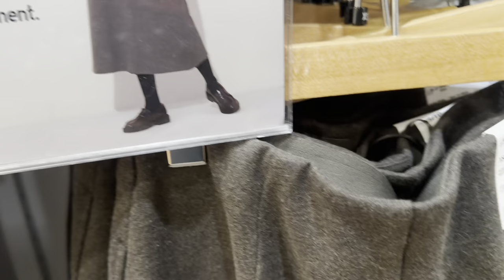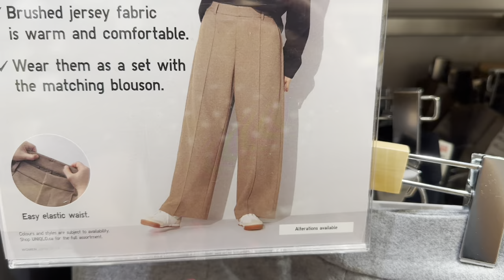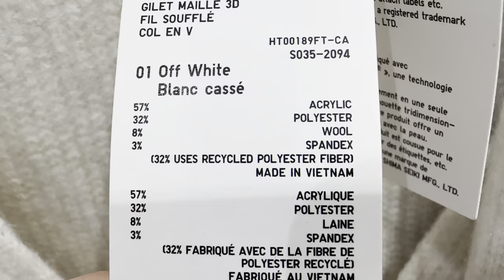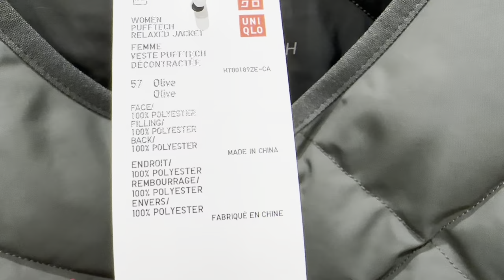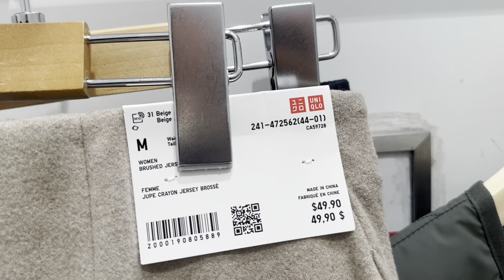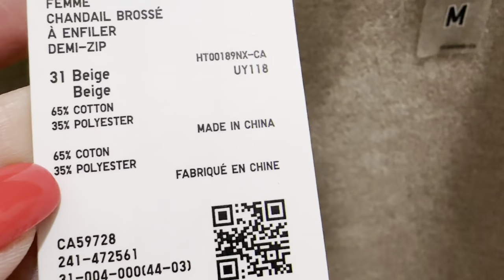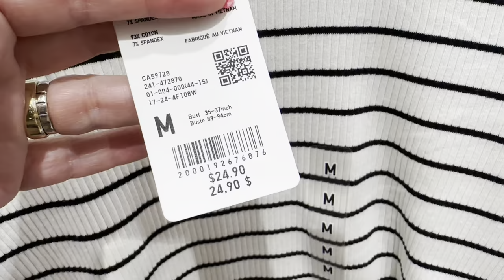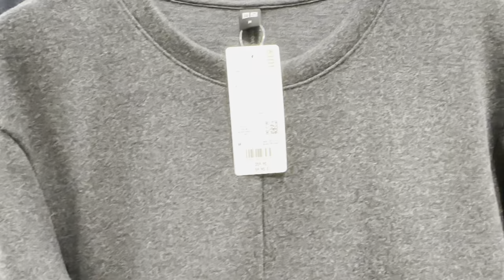UNIQLO НОВАЯ КОЛЛЕКЦИЯ ОСЕНЬ 24, ЧЕРНО БЕЛАЯ КЛАССИКА ШОПИНГ ВЛОГ ПРИМЕРКИ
Дорогие друзья  сегодня шопинг влог из магазина Uniqlo, новая коллекция осень зима, чёрно белая классика, базовый гардероб

Мои параметры:
Рост: 160
Вес: 57кг
Объемы: 92-75-97